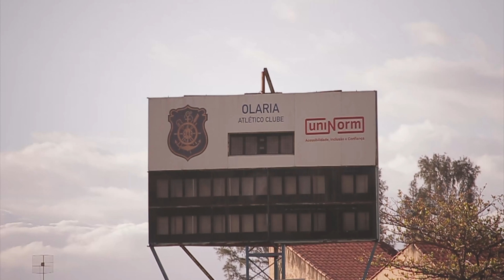TREINO OLARIA - Faltam 10 dias para estréia do Carioca.